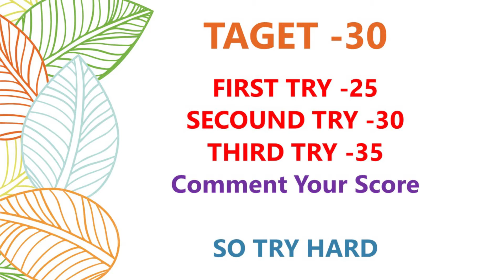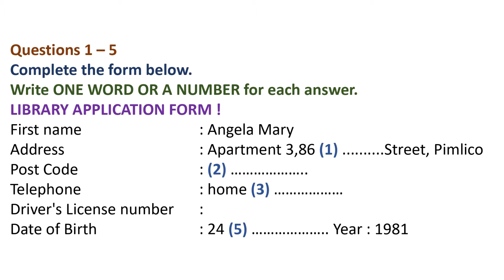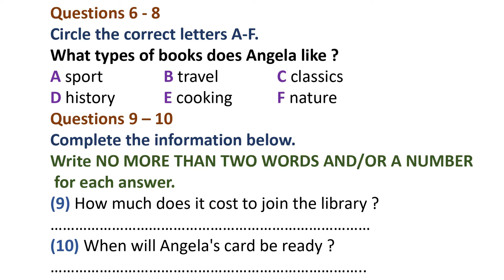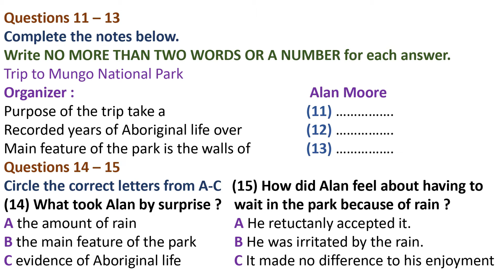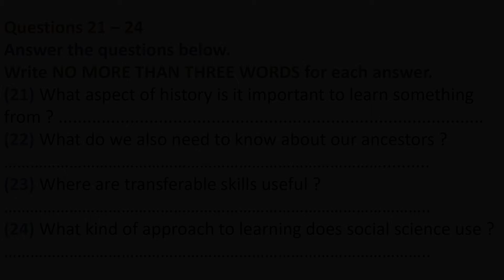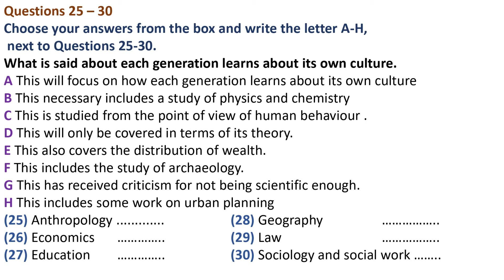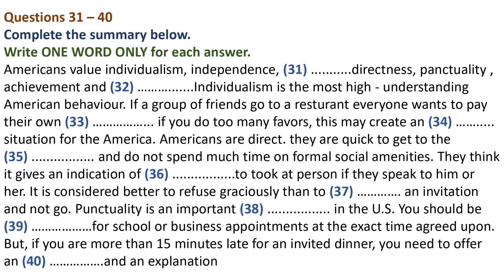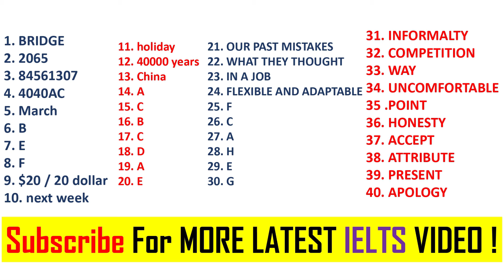IELTS Listening Practice Test 2022 with answer | 27.08.22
Here you can practice your IELTS listening and achieve your desirable course band 8.5+ . In this practice you can experience as same as the main IELTS listening test properly . Thank you !